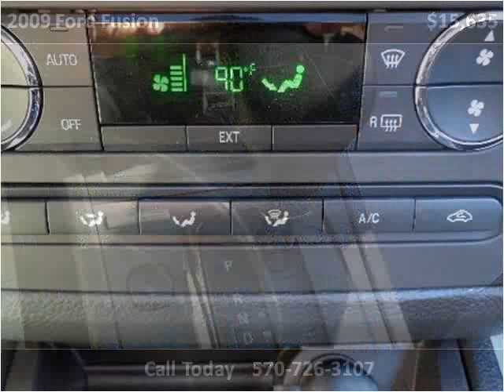2009 Ford Fusion Used Cars Mill Hall PA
This 2009 Ford Fusion is available from Miller Brothers Auto Sales.